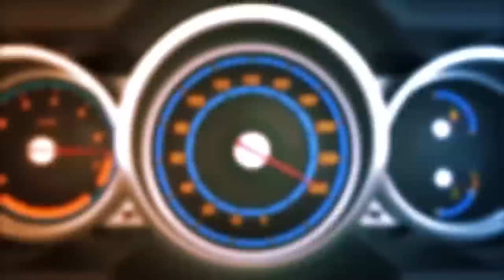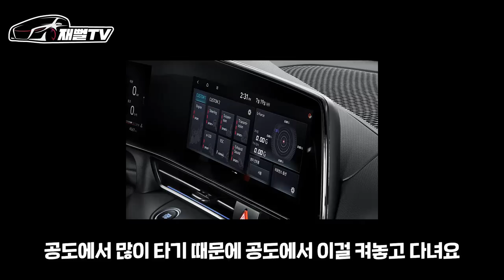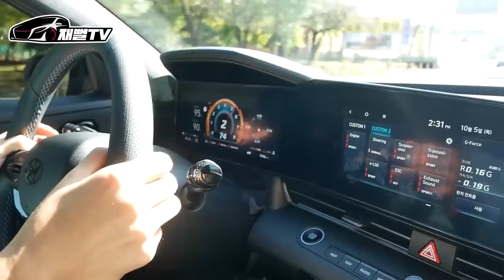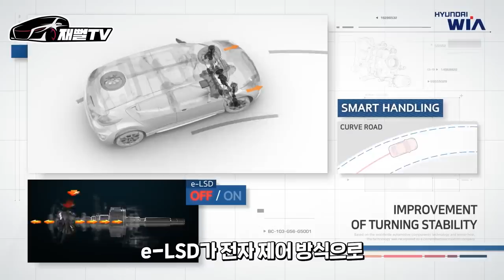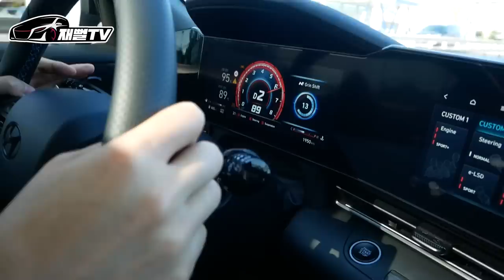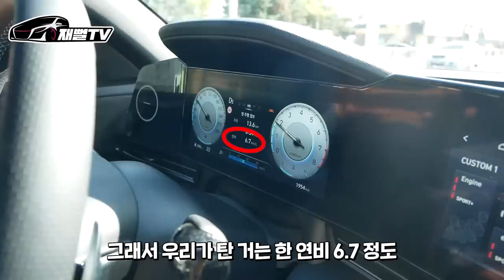"오빠 이차는 왜 사?" 완벽하지만 주변에 왜 샀는지 설명하다 화난다는 아반떼N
정말 세컨카로 하나 갖고싶은 스포츠세단
아반떼n 페이스리프트 시승기!